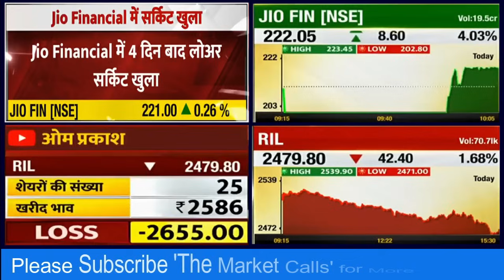JIO FINANCE Share News Today | JIO FINANCE Stock Latest News | JIO FINANCE Stock Analysis